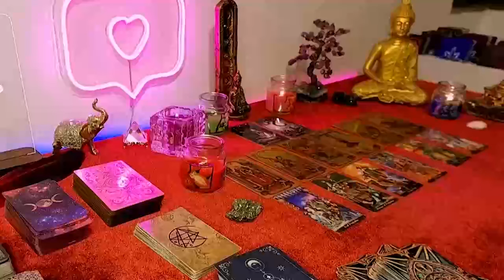CAPRICORN💕~ALL EYES ARE ON YOU🌠AND ONE OF THEM IS TIRED OF HOLDING BACK👀~NEW LOVE MESSAGES APRIL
Capricorn Love
Capricorn 2024
Capricorn today
Capricorn APRIL

Cancer Love
Cancer 2024
Cancer today
Cancer APRIL